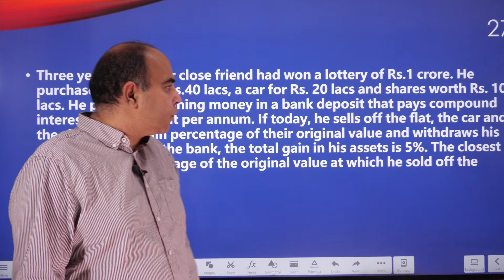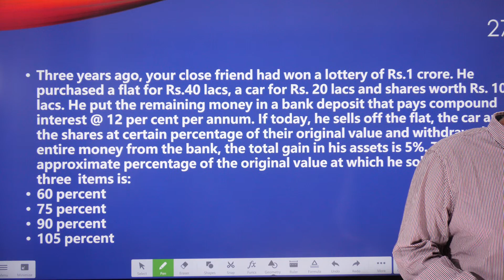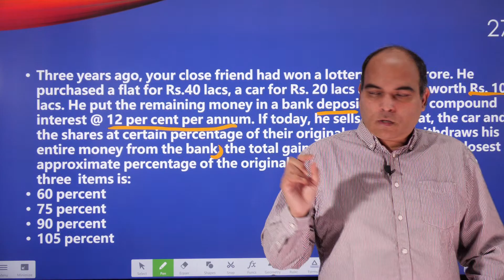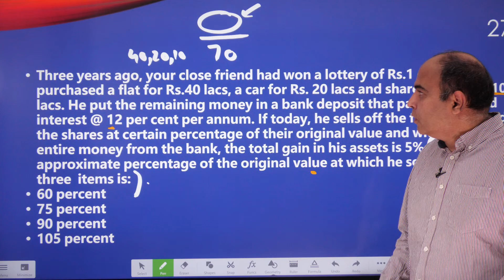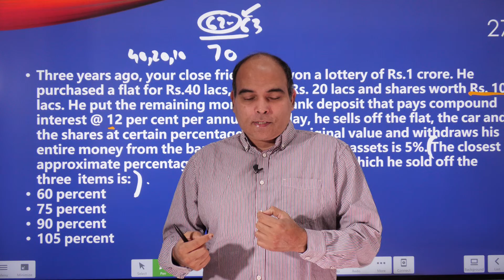50 Must-Know Questions In Quants #27 | Arun Sharma | Quantitative Aptitude | CAT | CUET | IPMAT